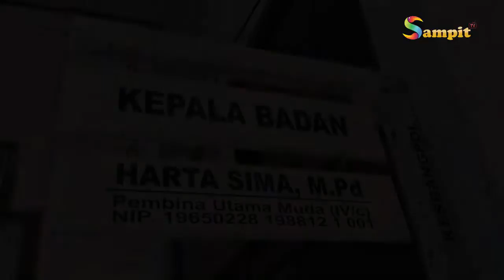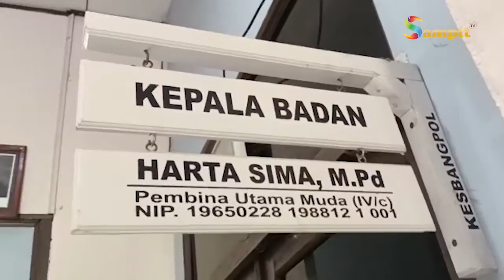SERUYAN SIAP IKUTI IKBAB TINGKAT PROVINS